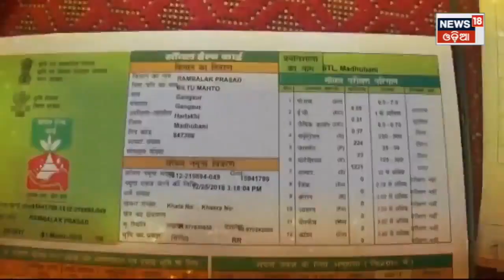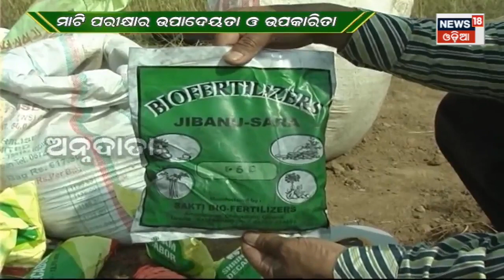Annadata | ଅନ୍ନଦାତା | Potato Farming | Odisha Agriculture | Odia News | 15th Dec 2022 | News18 Odia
Annadata | ଅନ୍ନଦାତା | Potato Farming | Odisha Agriculture | Odia News |
know the process of potato farming in scientific way
15th Dec 2022 | News18 Odia